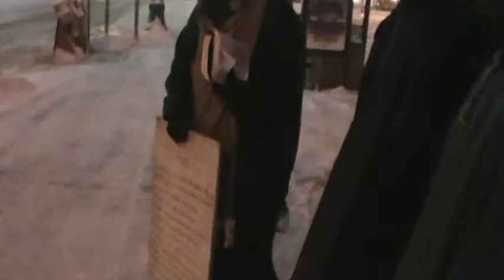BEHOLD THE DAY OF THE LORD COMETH, CRUEL BOTH WITH WRATH & FIERCE ANGER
Isaiah 3:9 Behold, the day of the LORD cometh, cruel both with wrath and fierce anger, to lay the land desolate: and he shall destroy the sinners thereof out of it.